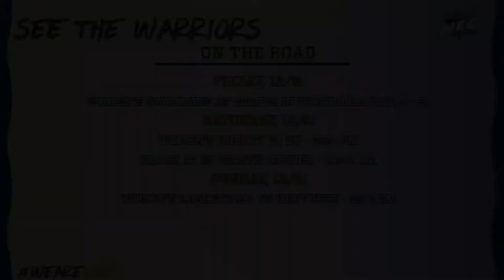Weekly Warrior - 12/3/2021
Welcome back to the Weekly Warrior! This episode will cover events from 11/19 - 12/7. There have been some impressive Warrior performances to recap, as well as info on where to see the Warriors this week, so make sure you tune in! Head to merrimackathletics.com for more stats, updates, and ticket information.